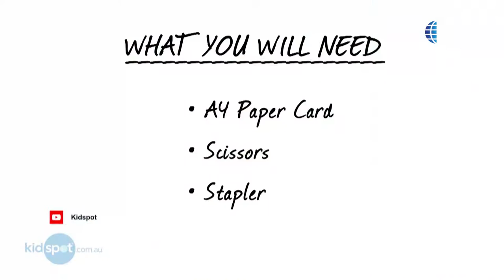Origins And History Of Chinese New Year Lantern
Salah satu hal yang kerap ditemui saat Imlek tiba adalah lampion. Saat kita berjalan memasuki restoran, mall, dan jalan raya di perayaan Imlek, biasanya kita akan disambut dengan lampion berwarna merah mencolok dengan desain yang berbeda-beda.

Sebenarnya lampion bukan hanya sekadar hiasan biasa. Ada banyak hal yang bisa diceritakan tentang lentera ini, dari sejarahnya, jenisnya dan apa yang menjadi makna dibaliknya.

Simak video ini atau kunjungi Youtube kami untuk video yang lebih lengkap!
One of the things that are always encountered during Chinese New Year is lanterns. When we walk into the restaurant, malls, and roads during the Chinese New Year celebrations, we are usually greeted with striking red lanterns with different designs.

As a matter of fact, Chinese lanterns or lanterns are not just ordinary decorations. There is so much to tell about these lanterns, from their history; their types, and what they symbolized.

Lets check out this video or visit our Youtube Channel for the full video!